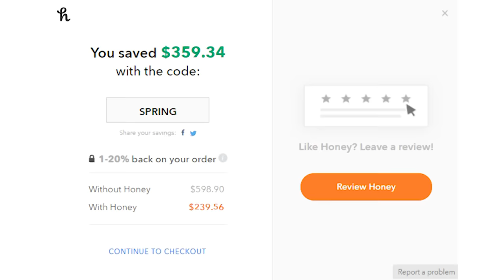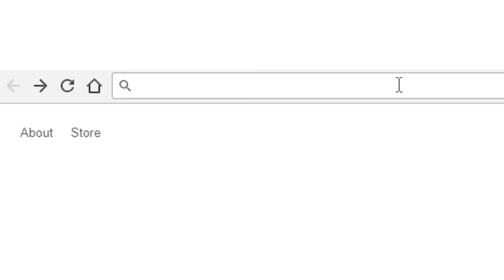In Love With A Car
TLC hits another slam dunk with their new car documentary with a twist